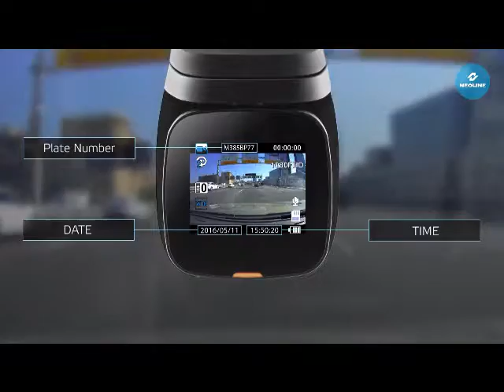Evo Z1 stylish DVR